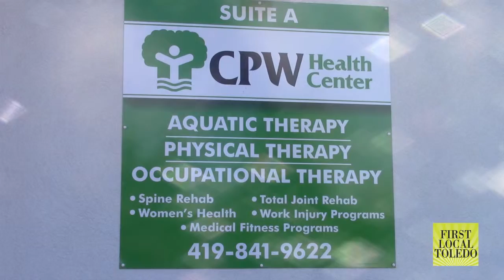CPW Health Center kicks off fitness program for Parkinson’s patients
By Wendy Cornett

Central Park West (CPW) Health Center, a privately owned physical therapy and rehabilitation facility in Toledo, is adding two new programs to its schedule.
Beginning September 12, CPW Health Center will offer Delay the Disease, a group exercise program tailored for people with Parkinson’s. The program was founded in Columbus, Ohio, by OhioHealth.
“It’s a group fitness class for those with Parkinson’s disease, at any fitness level,” said Jennifer Schrickel, Medical Fitness Program Coordinator.
Strength training, Jennifer added, has been shown to improve basic motor function in Parkinson’s patients.
 “People are finding that with Parkinson’s disease, the more that you exercise, the more that you are able to control your symptoms,” she said. “Whether it’s your tremors, or getting stuck going in and out of doors, or in and out of cars, you can exercise and actually progress beyond that.”
CPW Health Center is also adding Cardiac Fit, a Phase III and IV cardiac rehabilitation program.
“Cardiac rehab Phase I is in a hospital, and Phase II is at a facility or at a hospital,” explained Cindy Binkley, CEO/Administrator of CPW Health Center. “People are discharged from those programs and usually go to their local Y or a local fitness facility without any more supervision. Some of them need a little bit more medical supervision and someone to coordinate their program. Right now there are no other facilities offering cardiac Phase III and IV rehab.”

Click on video for full interview:

CPW Health Center
3130 Central Park West Drive, Ste. A
Toledo